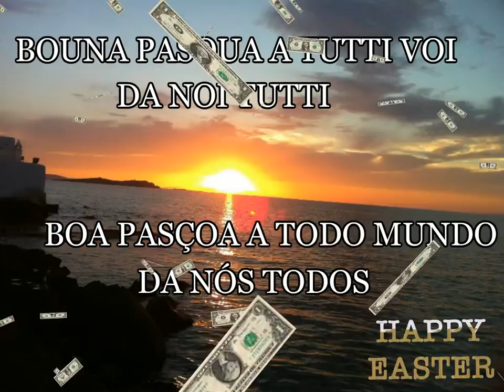BUONA PASQUA & BOA PASÇOA & HAPPY HASTER